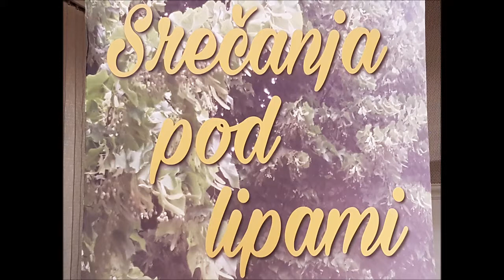Srečanja pod lipami - Dr. Igor Giacomini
Prenova slovenskega šolskega sistema in slovenska šola v Italiji. Z ravnateljem šolskega urada za FJK se je pogovarjal član višješolskega sveta v Rimu prof. Peter Černic